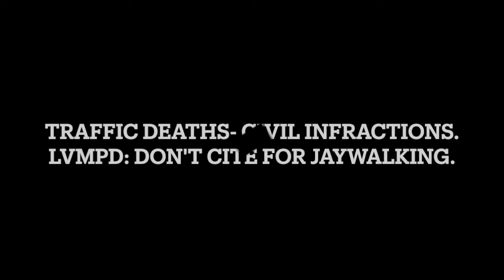No Jaywalking or Similar Infraction Enforcement